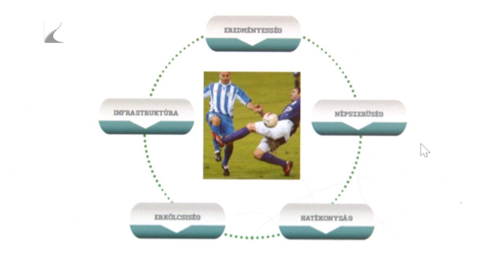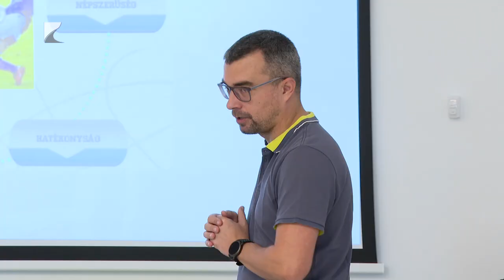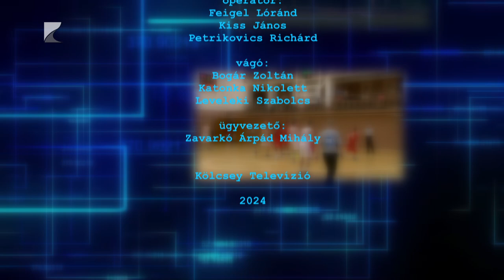SPORTSZELET - 2024.12.05.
Témák:
Két bajnoki mérkőzés között a Hepp Kupában lépett pályára a Hübner-Nyíregyháza Blue Sharks.
Ismét együtt futhattak Nyíregyházán a Mikulással.
Harminchét jelentkezővel indítottak amatőr labdarúgó sportszervező tanfolyamot Nyíregyházán.
Hatvan fölött is van élet a futballpályán.
A jégkorongozóknál is elkezdődött a tornák időszaka.
Ősztől az NYKK-Eötvös csapatainál dolgozik Mészárosné Darida Csilla.
A téli időszakban sem maradnak játéklehetőség nélkül a futball szerelmesei.